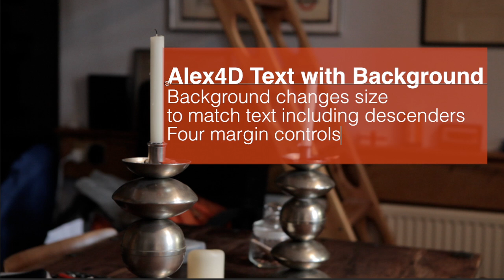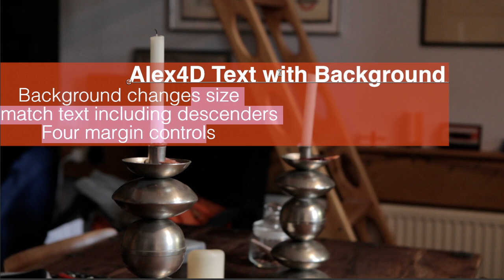Alex4D Text with Background - Final Cut Pro X Title - preview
One of the effects I'm working on at the moment. It acts like a normal Final Cut Pro title with a coloured background that resizes based on the amount and style of text that you type.

Due to my coding limitations, I don't plan top produce this plug-in for another other editing software.

For more Final Cut Pro X effects,